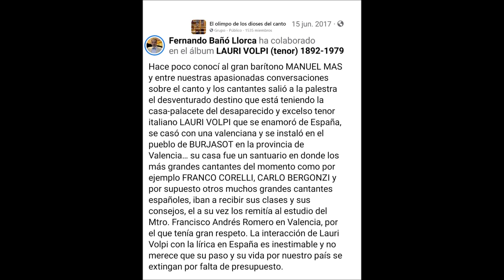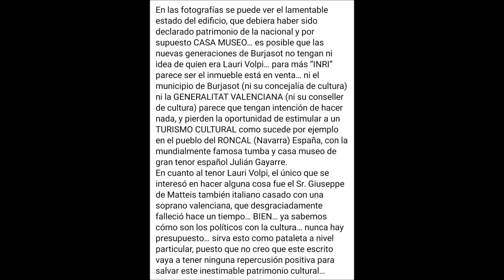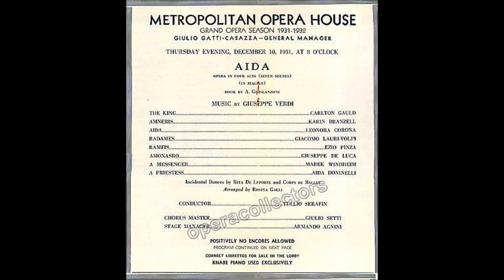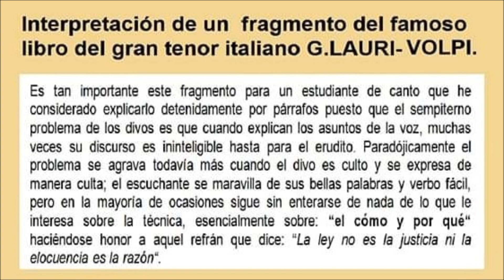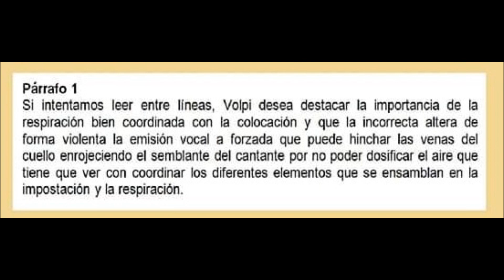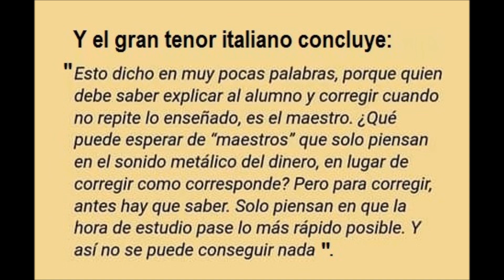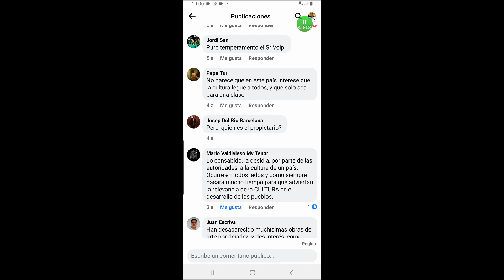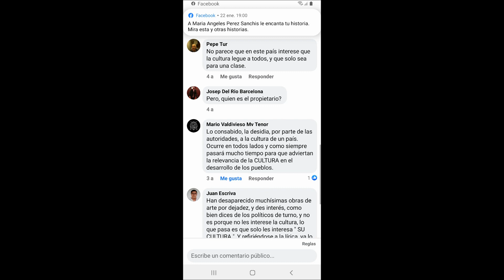LA CASA DE LAURI-VOLPI EN ESPAÑA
15 DE JUNIO DE 2017 EN MI GRUPO DE FACEBOOK “EL OLIMPO DE LOS DIOSES“

Hace poco conocí al gran barítono MANUEL MAS y entre nuestras apasionadas conversaciones sobre el canto y los cantantes salió a la palestra el desventurado destino que está teniendo la casa-palacete del desaparecido y excelso tenor italiano LAURI VOLPI que se enamoró de España, se casó con una valenciana y se instaló en el pueblo de BURJASOT en la provincia de Valencia… su casa fue un santuario en donde los más grandes cantantes del momento como por ejemplo FRANCO CORELLI, CARLO BERGONZI y por supuesto otros muchos grandes cantantes españoles, iban a recibir sus clases y sus consejos, el a su vez los remitía al estudio del Mtro. Francisco Andrés Romero en Valencia, por el que tenía gran respeto. La interacción de Lauri Volpi con la lírica en España es inestimable y no merece que su paso y su vida por nuestro país se extingan por falta de presupuesto.
En las fotografías se puede ver el lamentable estado del edificio, que debiera haber sido declarado patrimonio de la nacional y por supuesto CASA MUSEO… es posible que las nuevas generaciones de Burjasot no tengan ni idea de quien era Lauri Volpi… para más “INRI” parece ser el inmueble está en venta… ni el municipio de Burjasot (ni su concejalía de cultura) ni la GENERALITAT VALENCIANA (ni su conseller de cultura) parece que tengan intención de hacer nada, y pierden la oportunidad de estimular a un TURISMO CULTURAL como sucede por ejemplo en el pueblo del RONCAL (Navarra) España, con la mundialmente famosa tumba y casa museo de gran tenor español Julián Gayarre.
En cuanto al tenor Lauri Volpi, el único que se interesó en hacer alguna cosa fue el Sr. Giuseppe de Matteis también italiano casado con una soprano valenciana, que desgraciadamente falleció hace un tiempo… BIEN… ya sabemos cómo son los políticos con la cultura… nunca hay presupuesto… sirva esto como pataleta a nivel particular, puesto que no creo que este escrito vaya a tener ninguna repercusión positiva para salvar este inestimable patrimonio cultural…